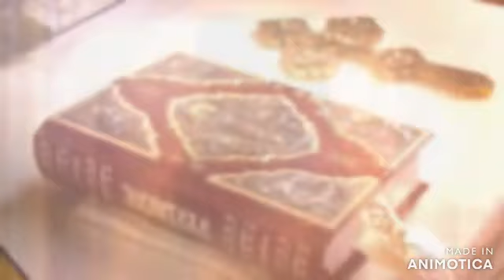ТУМАНСКИ СВЕТИТЕЉИ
Певница  "Заволи! Воли! Обновимо себе - глас Србије"

Заштитници вере Божији угодници,
чудесних Тумана вековни гласници,
хришћанске би дарове у дух да нам свију,
тумански Светитељи над србима бдију.
реф.:
Зосим и Јаков моле за наш спас,
тумански Светитељи, сачувајте нас,
од свакога зла и од српских душмана
благотворном молитвом и чудом из Тумана.
Јаков чудотворац, сев божанског сјаја,
ученик је био Светог Николаја,
заштитник немоћних од оних то суде,
да је спас у Богу учио је људе.
РЕФ.
У светачком лику Зосиме и Јакова
Бог нам шаље јасну посланицу знакова
да у сваком крилу соколовог птића
тиња вечни пламен руке Обилића.
РЕФ.
Никао је манастир из крви Зосимове,
по несрећи тешкој добио је име.
Коб Тумана срби у грудима носе,
помилуј нас Господе Исусе Христе.

Маја Ковачевић